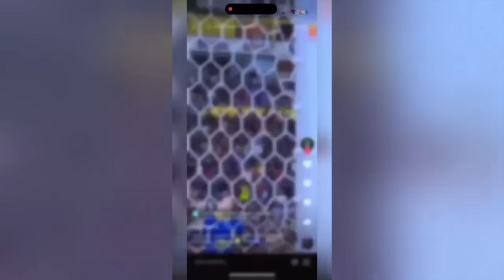¡SINVERGÜENZAS! ARBITRAJE PERJUDICA A CHIVAS PERO CON OTROS SÍ VALEN LAS MANOS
Chivas ganó por la mínima en el primer episodio ante el Toluca, sin embargo, la polémica no dejó de existir y se anuló un gol por presunta mano de Pavel Pérez. Casualmente acá no vale hacer eso, pero en otro lados sí.